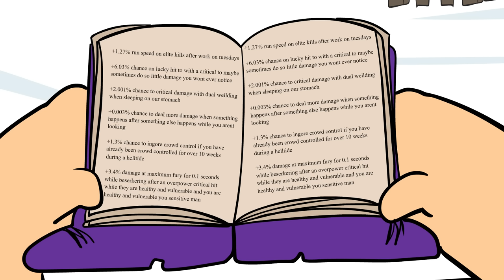Itemization | Diablo 4 [Ep 9]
Written by: Andrew Burton & Jonathan Burton
Storyboard by: Andrew Burton
Animated by: Oleksandre
Audio by: Sam Burton